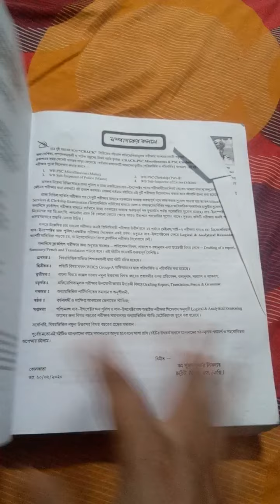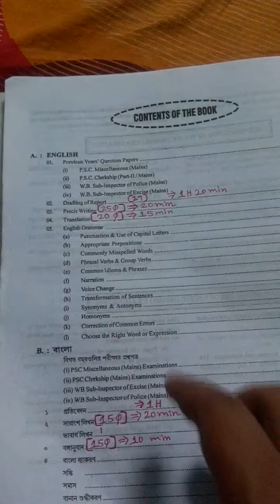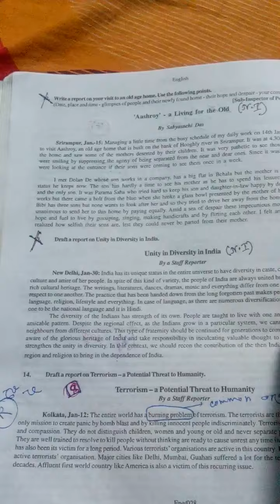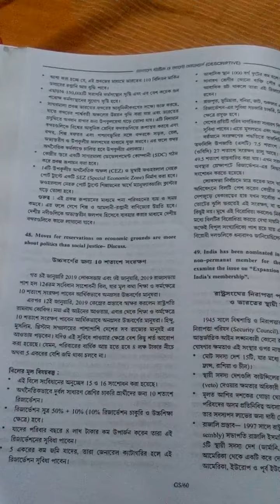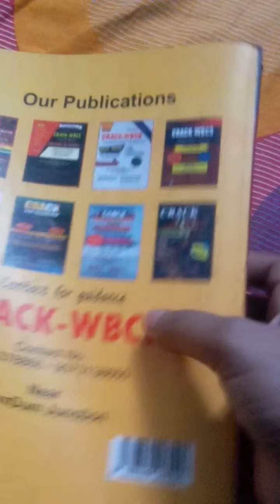WB SI ।West Bengal Subinspector পরীক্ষা পাশ করবে শুধু এই একটি ব‌ই পড়ে।। Wb Si Book ।। 😍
westbengal police subinspector book list. westbengal police subinspector # wbsi westbengal police constable.